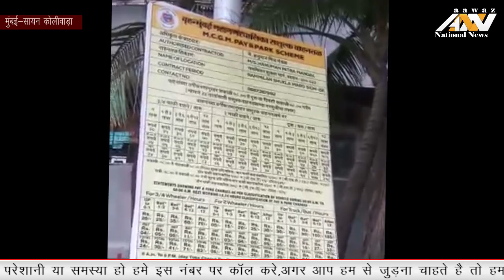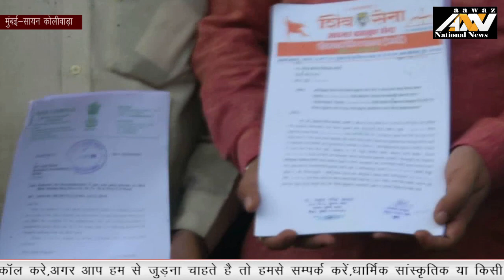सायन कोलीवाड़ा में bmc का कहर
सायन कोलीवाड़ा में इन दिनों दुकानदार काफी परेशान है ... सायन कोलीवाड़ा के लक्ष्मण निवास से लेकर f रोड माटुंगा तक bmc ने पे एंड पार्क का ऑर्डर निजी कॉन्ट्रेक्टर को दिया है जिसने दुकानदार को बिना किसी जानकारी के नोटिस लगा दिया है.. और दुकानदारो को धमका रहा है ..जिसके विरोध में शिवसेना अवजड वाहतूक सेना के महाराष्ट्र राज्य अध्यक्ष इंद्रजीत सिंग बल , महाराष्ट्र राज्य सचिव इंदरपाल सिंग मरवा सत्ती , महाराष्ट्र राज्य उपसचिव शाहाजी पाटिल ,महाराष्ट्र राज्य उपाध्यक्ष नरेंद्र पाटिल सहित कई पदधिकारी और कार्यकर्ता इस विरोध में मौजूद रहे...अगर bmc अपना ये प्रस्ताव वापस नही लेती है तो,,, कुछ ही दिनों में शिवसेना अवजड वाहतूक सेना अपने पदाधिकारी,कार्यकर्ता और दुकानदारो के साथ सड़क पर अपना विरोध प्रदर्शन करेगी .